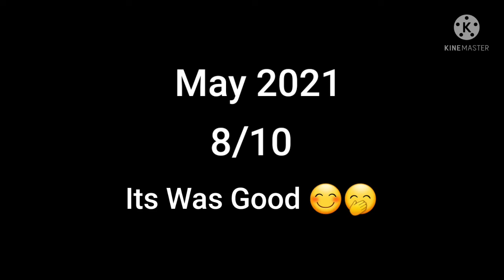Rating Months From 2021